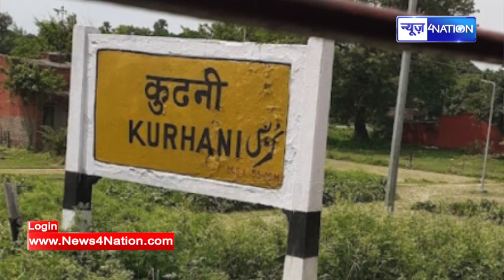BJP ने कर दिया Kurhani By Election को लेकर प्रत्याशी के नाम का ऐलान, JDU के खिलाफ ये लड़ेंगे चुनाव